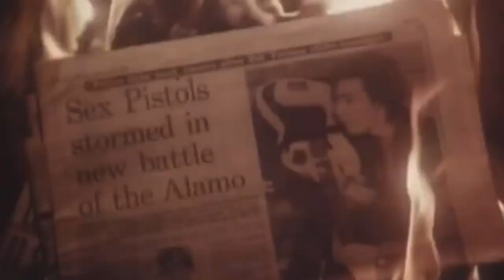Sid Vicious - My Way (John Teberi Broadcast version)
Audio originally recorded from an Italian broadcast in 1979 broadcast was conducted by a man named John tiberi
But this version of my way also appears on the 1979 release of Sid sings

Audio from from “ The Sex Pistols archive “
Audio: